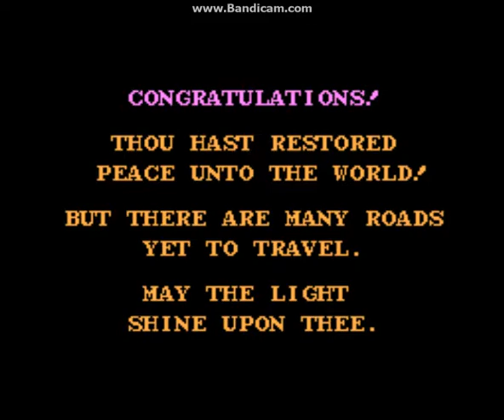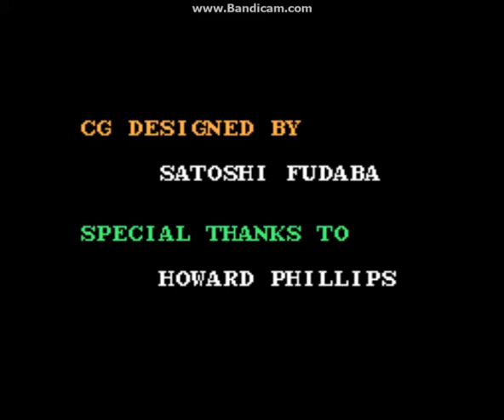NES Dragon Warrior- Dragonlord Battle (Final Boss)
The final boss in Dragon Warrior for the NES, plus credits.